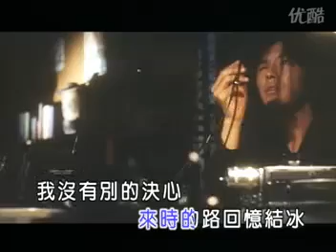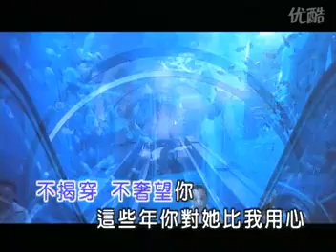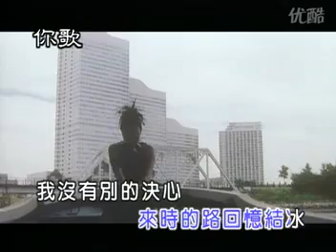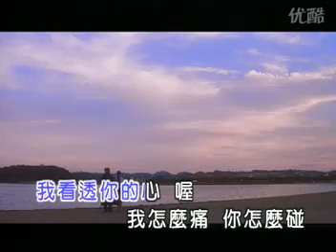坣娜 ─ 傷心邊境（1999）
曲：薛忠銘
詞：許常德

當愛離境　我在山頂　世界變得渺小安靜
面對傾斜的愛情　我的恐懼　沒有人同行

面無表情　往前滑行　來時的路回憶結冰
我沒有別的決心　只圖分手能保留些感情

你傷透我的心　喔　你怎麼說　我怎麼信
不揭穿　不奢望你　這些年你對她比我用心

我看透你的心　喔　我怎麼痛　你怎麼碰
越過了　傷心邊境　儘管淚流個不停　不再騙眼睛